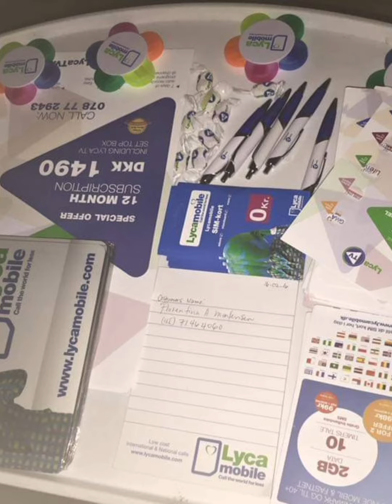GMA TV DENMARK LAUNCHING WITH GMA ACTRESS SOLENN HEUSAFF